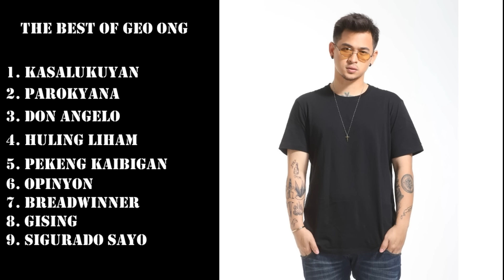The Best of Geo Ong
- Original Links -